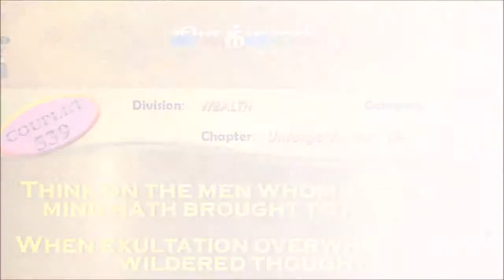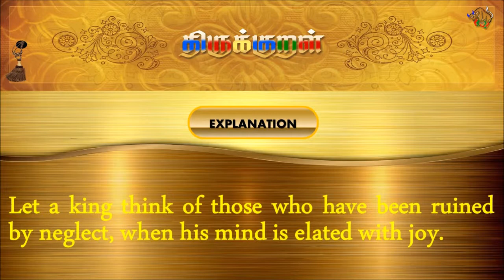திருக்குறள்/THIRUKKURAL (539/1330) - இகழ்ச்சியின் கெட்டாரை - பொச்சாவாமை (TAMIL/ENGLISH)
திருக்குறள்/THIRUKKURAL - TAMIL/ENGLISH

பால்: பொருட்பால்
இயல்: அரசியல்
அதிகாரம்: பொச்சாவாமை
குறள் 0539/1330
KURAL 0539/1330

“இகழ்ச்சியின் கெட்டாரை உள்ளுக தாந்தம்
மகிழ்ச்சியின் மைந்துறும் போழ்து.”